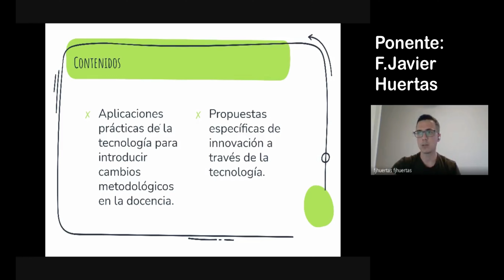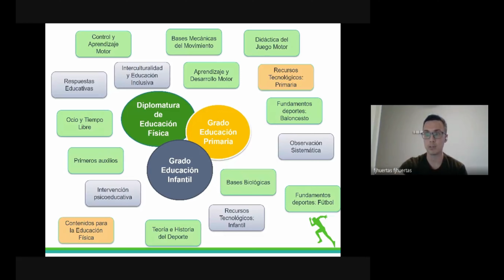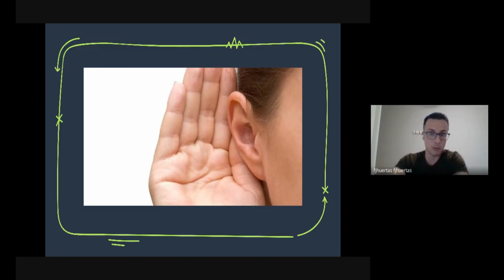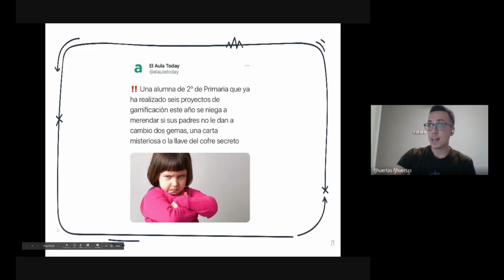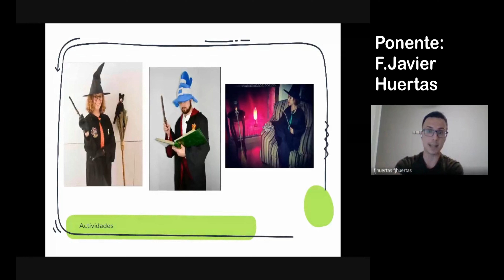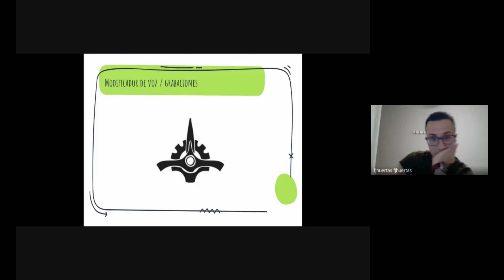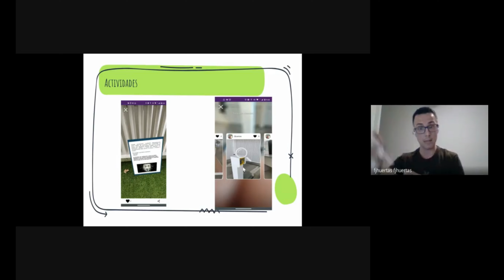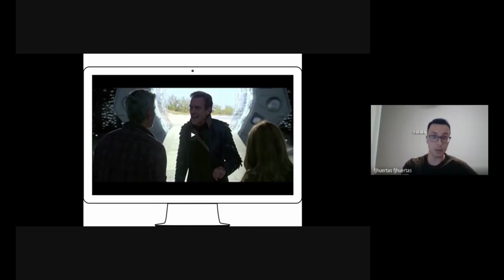Acción Formativa III - Sesión 6: Innovación y tecnología, ¿se puede entender lo uno sin lo otro?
Actividad Formativa 3. Herramientas digitales para la docencia II: Orientación, inclusión y evaluación con herramientas digitales.
Coordinador: Fco. Javier Huertas Delgado.
Ponente: Fco. Javier Huertas Delgado.
o Aplicaciones prácticas de la tecnología para introducir cambios metodológicos en la docencia.
o Propuestas específicas de innovación a través de la tecnología.